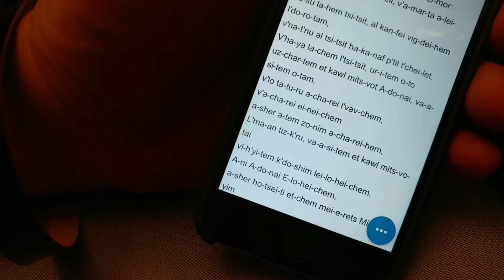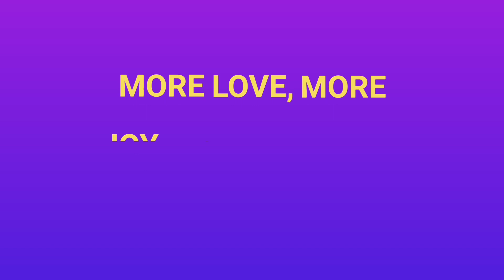It's about G-d. (TLPS Throwback)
A 2 in 1 TLPS Throwback.